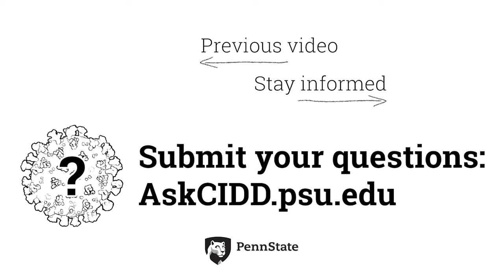How can I exercise outside responsibly? | Ask CIDD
How can I exercise outside responsibly?

The gyms are closed, and with everyone spending so much time cooped up at home, it's understandable that people want to go outside and exercise in the spring weather. CIDD's Dr. Nita Bharti explains how you can do so in ways that minimize the risk of coronavirus transmission and keep you and others as safe as possible.

To see more coronavirus questions answered by the experts at the Center for Infectious Disease Dynamics, submit a question of your own, or learn how you can do your part to flattenthecurve